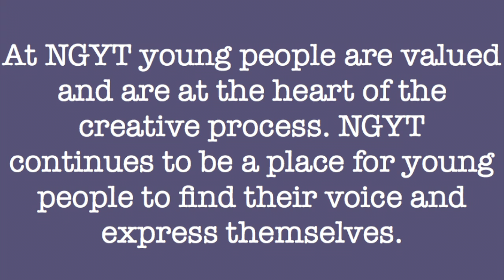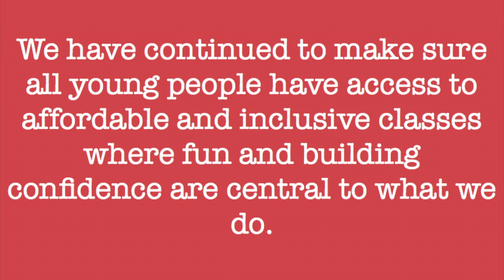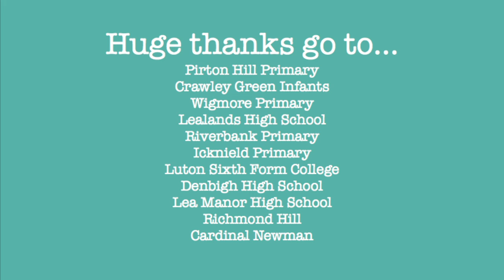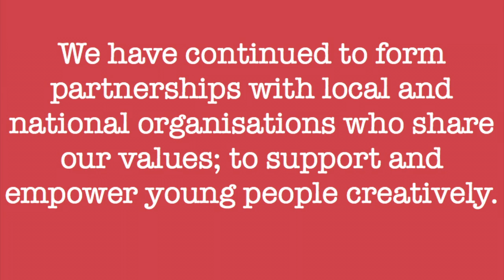NGYT Highlights 2015/16